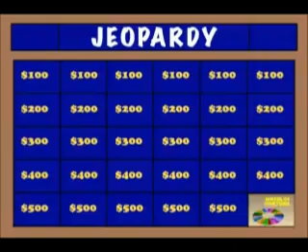Game Show Network Spot 1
A spot for the Game Show Network using all motion graphics